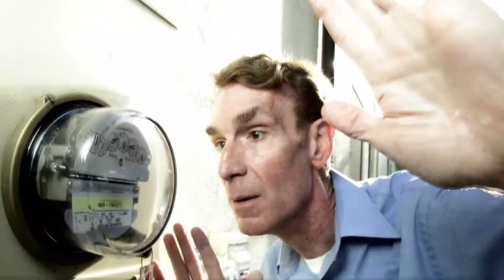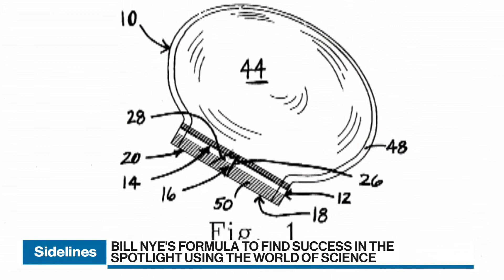From Boeing to Netflix: How Bill Nye built a science empire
In this edition of Sidelines with Jon Erlichman, Bill Nye, host of "Bill Nye Saves The World," discusses how he took a major gamble leaving a cushy position as a mechanical engineer at Boeing to build a business empire by teaching the lighter side of the world of science.